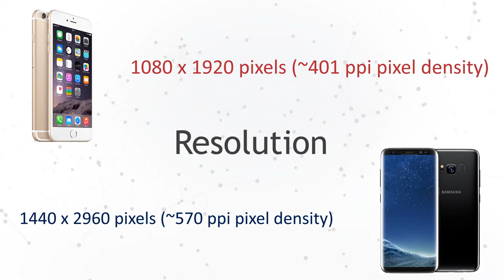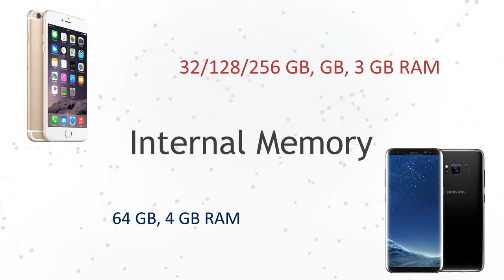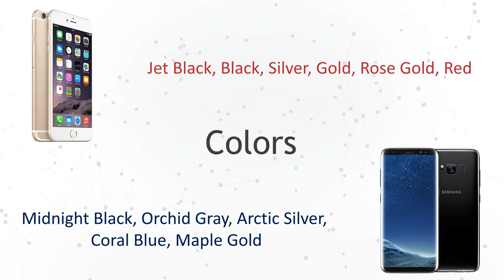iphone 7 vs samsung galaxy S8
Design, Display, Features & Complete Comparison Review.